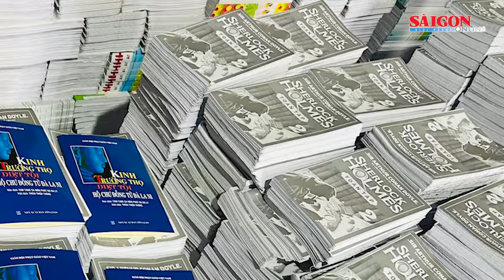Bộ Công an phát hiện nhiều cơ sở in kinh, truyện và lịch lậu ở TPHCM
Ngày 9-10, Cục An ninh chính trị nội bộ, Bộ Công an phối hợp với Công an TPHCM, Thanh tra Sở Thông tin và Truyền thông (Sở TT-TT) TPHCM phát hiện 2 cơ sở in kinh, truyện và lịch không có quyết định của cơ quan có thẩm quyền hoặc quá số lượng được cấp phép.